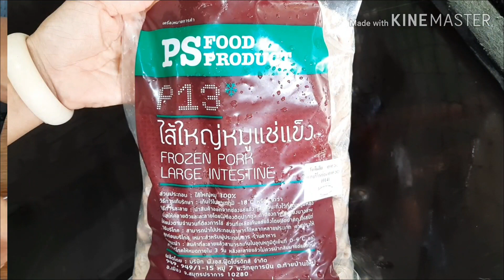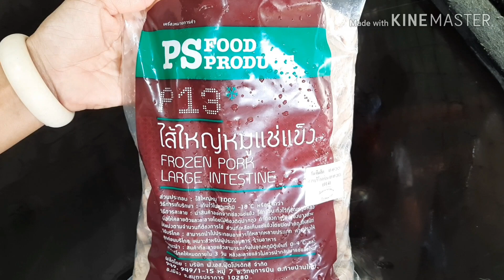ตือฮวนจุกบี้หรือไส้กรอกข้าวเหนียวสไตล์จีน#กินกับปู